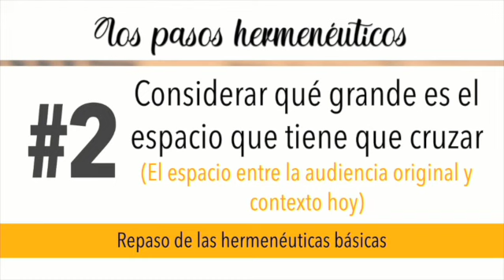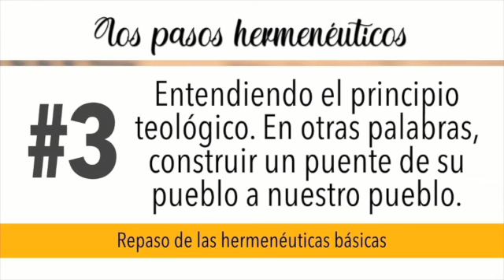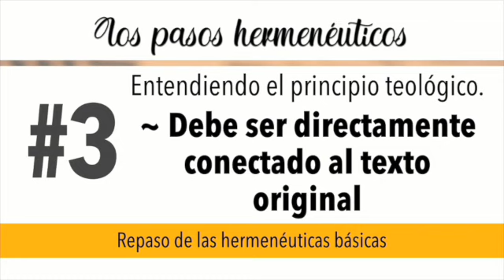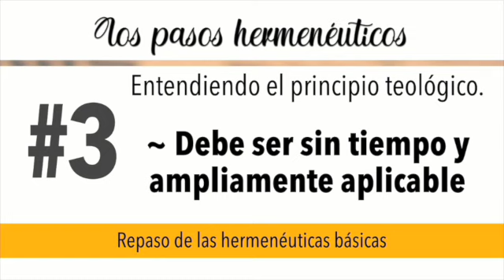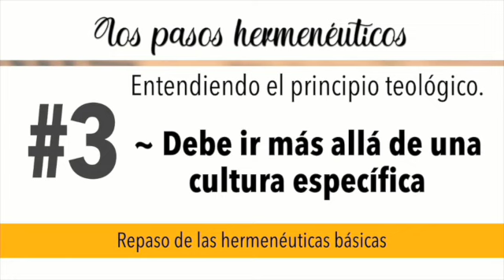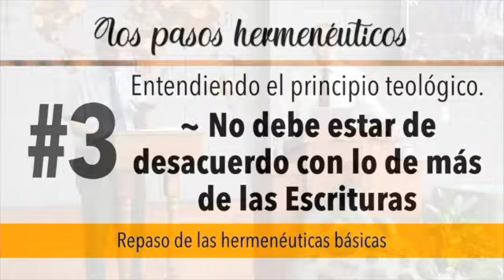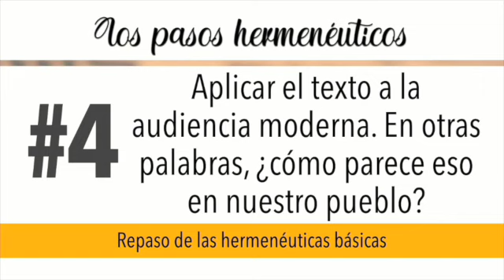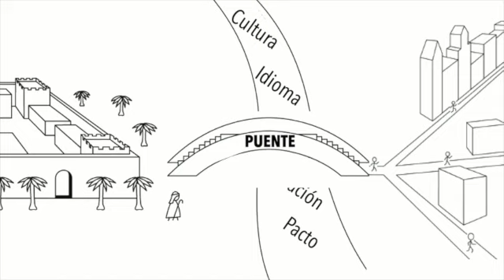Estudiando la Palabra - Video #2